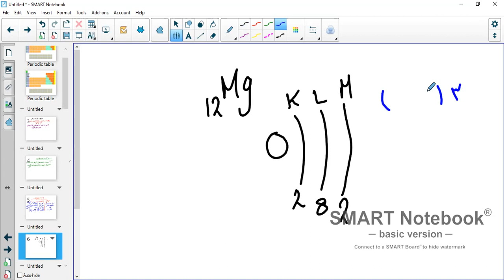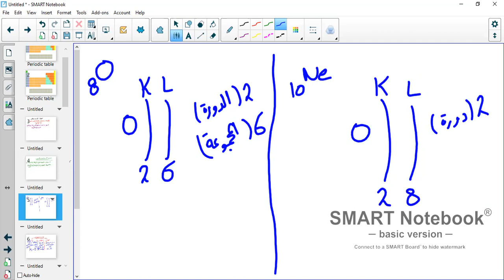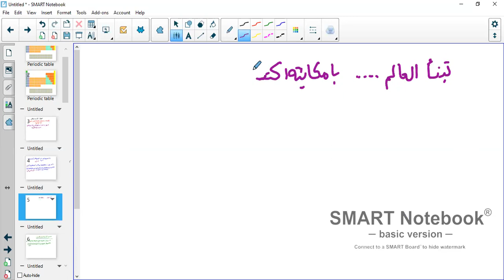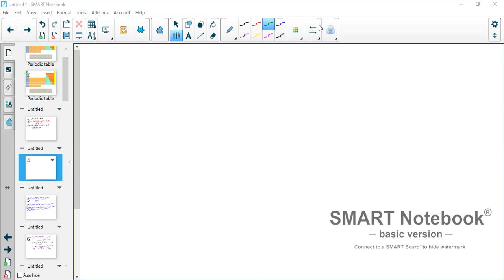شرح الجدول الدوري في اغنية لا تنسي في علوم الصف الاول الاعدادي الجزء الثاني مع مس / افنان